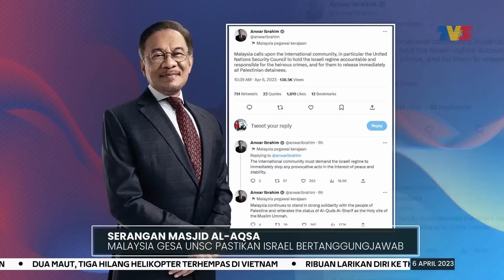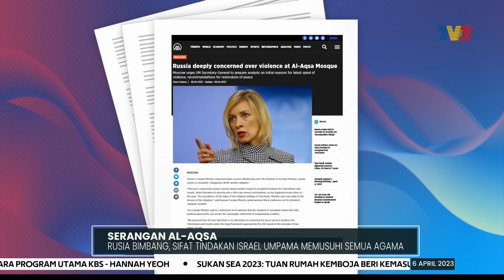SERANGAN MASJID AL-AQSA | Malaysia Gesa UNSC Pastikan Israel Bertanggungjawab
Malaysia menggesa komuniti antarabangsa khususnya majlis keselamatan pertubuhan bangsa-bangsa bersatu, UNSC memastikan rejim Israel bertanggungjawab terhadap serbuan terhadap rakyat Palestin di kompleks Masjid Al-Aqsa, rabu lalu.

Selain Malaysia, turut senada melaungkan kecaman terhadap rejim zionis ialah Presiden Turki, Recep Tayyip Erdogan yang menyelar tindakan biadap polis Israel ke atas Masjid Al-Aqsa di Baitulmaqdis timur.